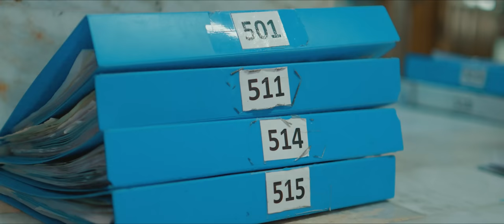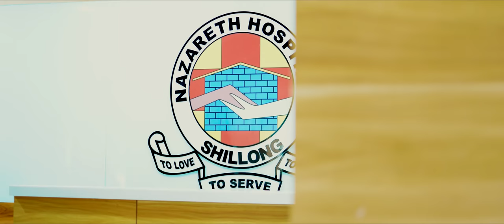Sylvana Sun - A Nurse (Official Music Video) - Celebrating Nurses Week 2023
As we are celebrating Nurses' Week, I would like to dedicate this song to all the Hardworking Nurses out there who sacrifice their lives for the sake of others.

Written & Composed: David Donbok Kharkongor
Performed by Sylvana Sun
Recorded Mixed & Mastered at David Music Studio

Visual : Elvest Thabah Studio

Cinematography & Editing : Elvest Thabah
Assistant - Anthonius  Thabah

Special Thanks:

Dr Debraj Debbarma
Sr Noreen
Sr Sharon
Nazareth Hospital Shillong
St Anthony's Highest Secondary School
Loreto Convent
Armaan Disiar
Sanmilian Mawrie
Mary mon shisha Nongrum
Bhalinda Kharkongor
Maria Marboh
Fr Anthony Kharkongor
Ladeikynti Kshiar
Alvareen Lynnong
U Nongpathai
Micheal Nongsteng
Anthonius Thabah
Desmond Rimaki Sunn
Alwin Savio Kharkongor
Fr Richard Manbha Majaw
Jorian-jc17 ( Banrap Makdok)
Red FM

Translator :

Triofast Sun

Dance Crew:

Sylvana Sun
Isabella Iawphniaw
Pynsngewtynnad Rynjah
Kyntulang Rynjah
Bandasara Basaiawmoit
Eurica Lyngskor
Bahunshisha Tynsong
Calborine Kurbah
Dari Thongni
Lucy mary Thongni

Lyrics English Translation:

A NURSE

1. A life so tender, uncertain and fragile
Till today since time immemorial
A dreaded disease takes away souls in pain
The lost souls all cry out but in vain

2. A life so engaged flows in agony
How to care for people and make 'em happy
To early they rush with the morning light
And to be back home, at times late by night

3. She run run like a machine
Cares even she's unseen
She carries qualities so diverse
This is a Nurse, that is a Nurse

4. I'm the one believe in miracles
With my soft and gentle voice
I bring you love and hope and peace
Show you my priceless smiles and kiss

5. You've made a promise to take care  of others
You have risked your life for their sake without fear
What a plan ! God had made nobody understood
May you have all the fame and the glory for good

6. You left your spouse and your children away
So you can help anyone without delay
At home he did stay, by oneself without you
'Oh Dear, do come home, all alone I can't do '